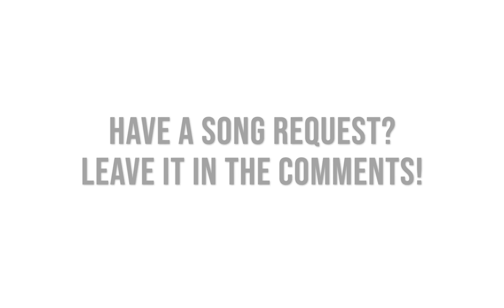Ice Cream - BLACKPINK and Selena Gomez | {Fun and Easy Dance Workout}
WORKOUT AT HOME with this fun and easy dance fitness routine to Ice Cream by BLACKPINK & Selena Gomez. You can also incorporate this dance into your Zumba and Dance Fitness Classes! :)

Original Choreography by Ashtynn Allen

PLEASE COMMENT with song requests for more dance routines!